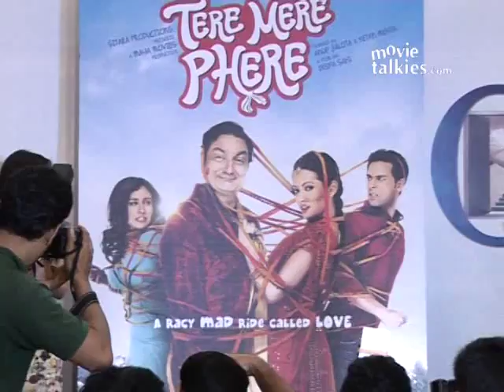'Tere Mere Phere' - poster unveiled